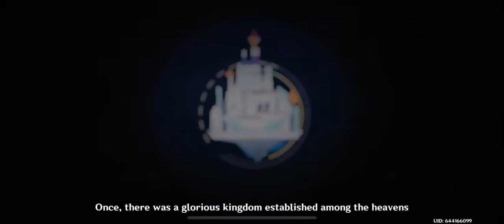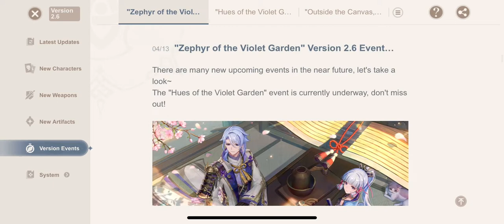Genshin impact gameplay :)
This is gameplay of Genshin